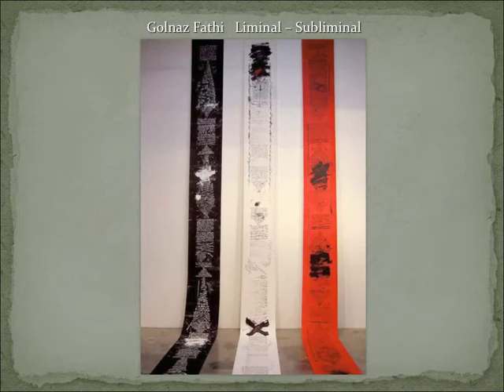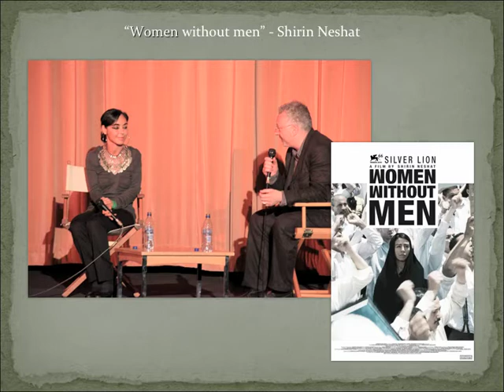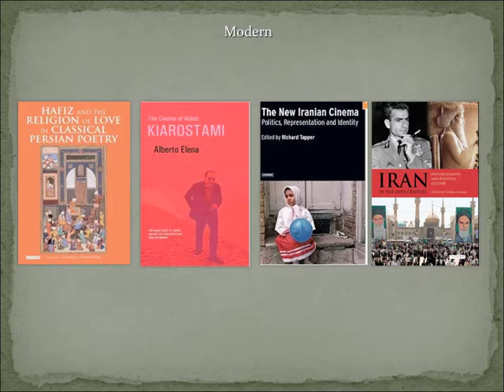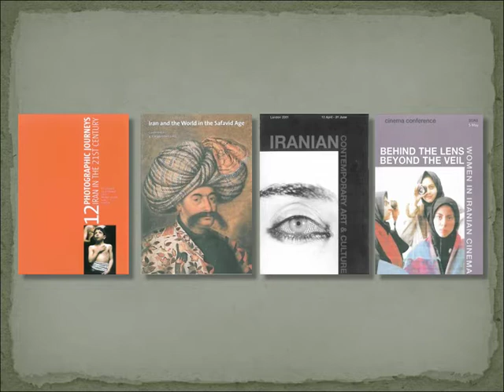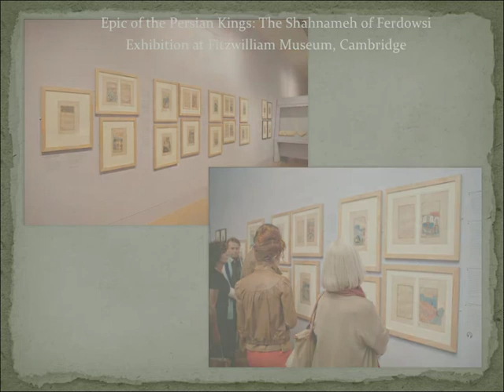Iran Heritage Foundation: A Journey Through Time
This 5-minute slideshow shows a range of images from recent programmes and events sponsored and/or supported by IHF.